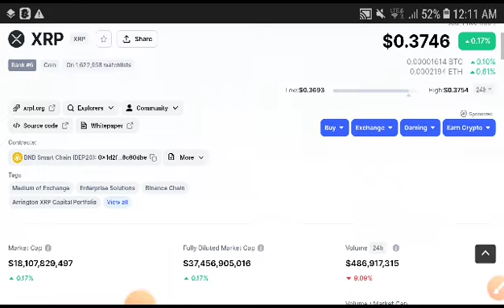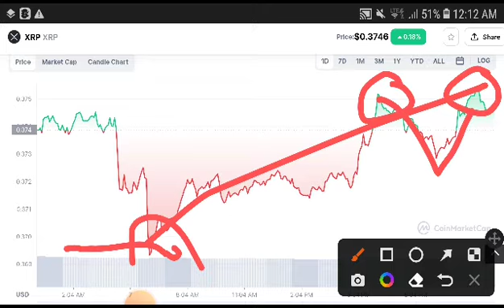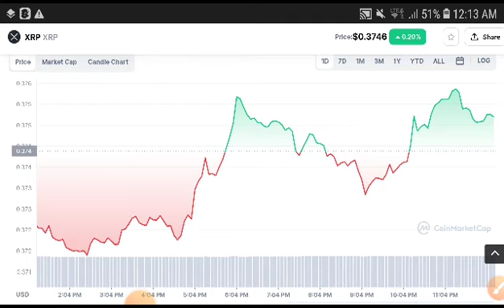Xrp Huge Alert || XRP Price Prediction! XRP News Today! Crypto Market Update